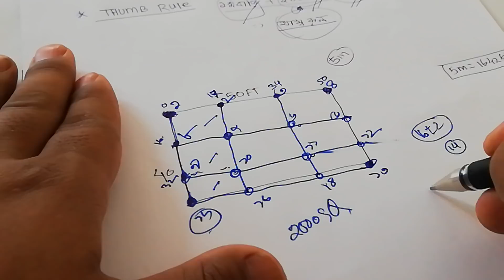বাড়ি তৈরিতে পিলারের হিসাব । ঘরের পিলারের হিসাব সাতকাহন ep#516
বাড়ি তৈরিতে কতটি পিলার লাগে সে বিষয়ে আলোচনা করা হয়েছে সাতকাহন